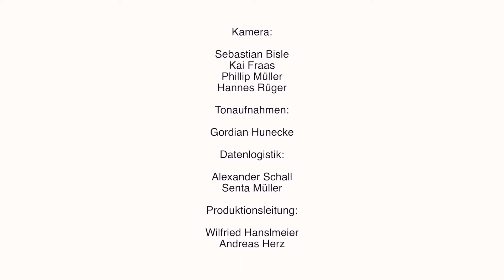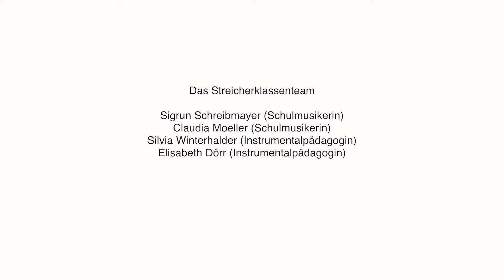Streicherklassenfilm Allgäu Gymnasium 2018 Kapitel 09